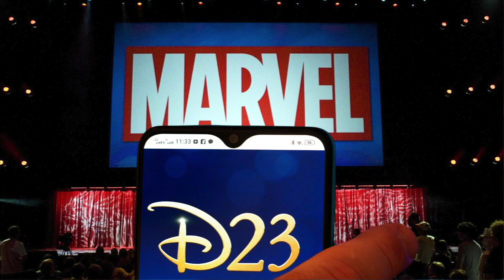SPIDER-MAN 4 UPDATE COMING! Spider-Man Teased In NEW D23 Poster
This is a really cool Easter egg filled poster for D23 and with it some hope for the next spider man movie! but thats not all, there are lots of hidden gems in this poster that we will talk about in todays video